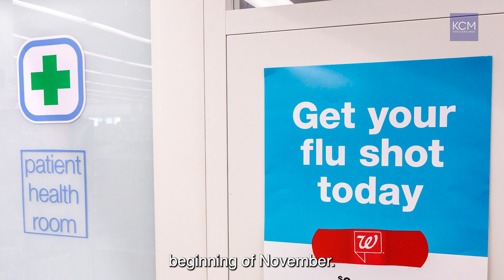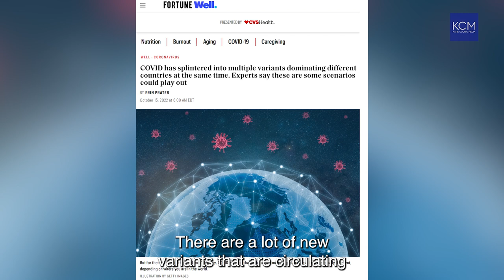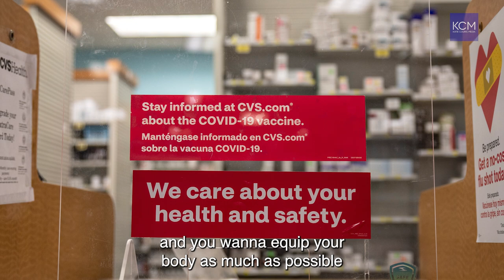There's No Time Like Right Now to Get Boosted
Dr. Asher Williams is a Chemical Engineer with an interest in the life sciences, exploring new technologies inside and outside the laboratory. You may also have seen her on TikTok, where she combats misinformation surrounding vaccines and seeks to educate the public. She spoke with KCM to discuss when flu season is (right now), if you can get boosted and your flu shot at the same time (yes) and the overall important of staying up to date on your vaccines.